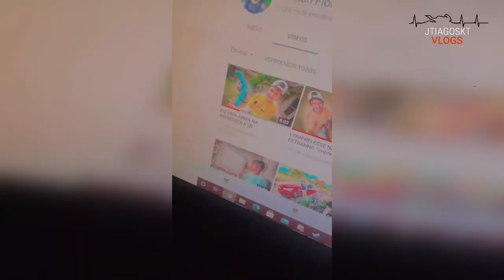Renan Fiorini e Boquinha se arriscam em uma ponte perigosa 😱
Renato Garcia entrega flores para sua mãe.

Seja Bem Vindo (a) ao Fã Clube Caçadores de Lenda Você vai encontrar tudo sobre o Renato Garcia, Story , Entrevistas, Vídeos Exclusivos, e Muito mais, as Melhores Zoeiras de Renato Garcia e seus amigos, tudo por trás das câmeras.